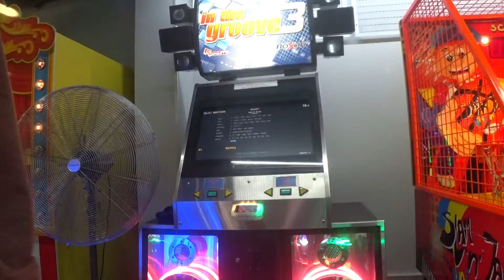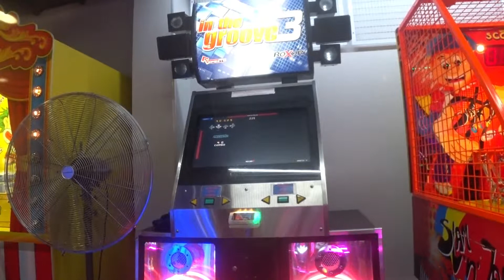Bane - Hybrid Brute /16/ 90.52%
Pack: Tachyon Delta
Step Artist: Mad Matt

HUGE improvement from my original score. A 20% mathematical improvement feels so good.